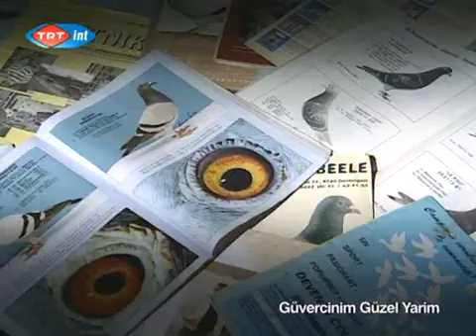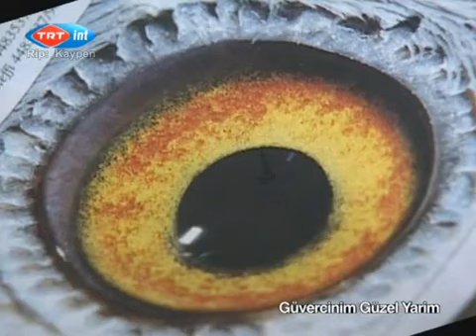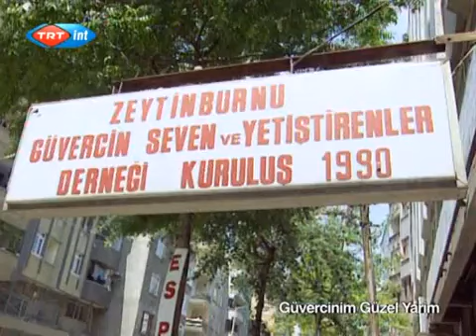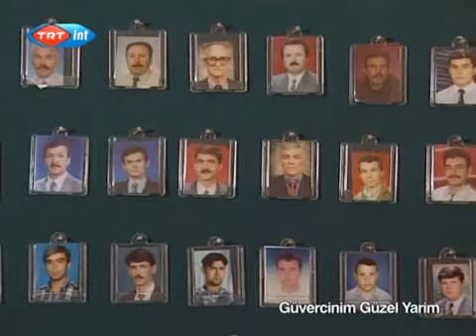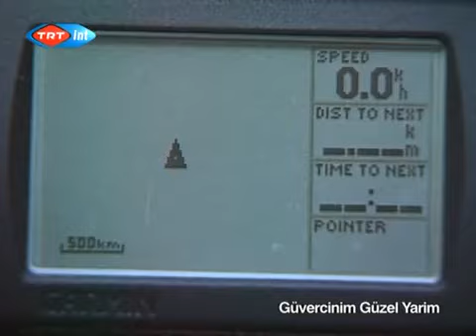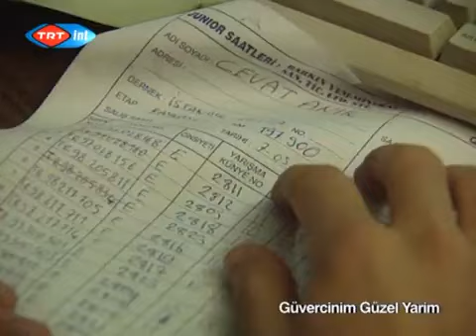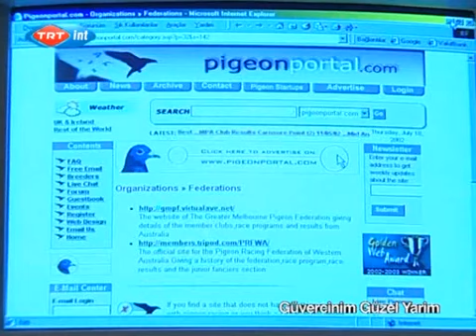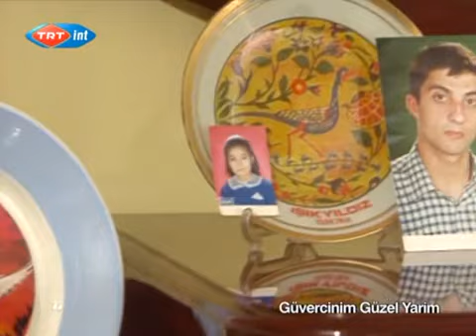Güvercinim Güzel Yarim Serisi 4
Kuşçuluk kültürümüzü belgelemek ve tanıtmak amacıyla çekilen belgesel bizlere yüzyıllardır yaşantımızın parçası olan güvercinleri ve kuşçuluğu tanıtıyor. Güvercin videolarının devamı için kanala bakabilirsiniz.